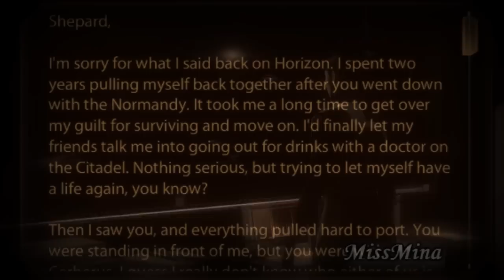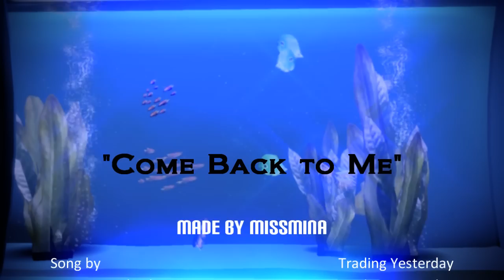Shenko - Come Back To Me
My first shot at using Sony Vegas Pro 10 as well as making a Mass Effect related video. Shenko graphic in the introduction was made by me and can be viewed in my deviantArt. You won't BELIEVE how many frickin' times SV crashed on me while trying to render this thing. Ugh. Glad it's done now though. Enjoy! Let me know what you think by leaving a comment and rating.